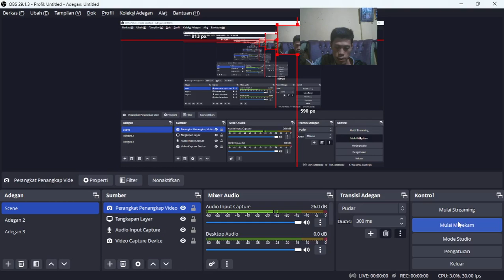GOA CAKAR PERFECT WORLD 2 INDONESIA PART 1!!!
nama game : perfect world 2 indonesia akan ada server baru, dimana semua playeer akan memulai game dari lvl 1, dmna banyak player  main dari awal petualangan  yang akan membuat game ini menariqq...

📣 Bangkitkan kembali semangatmu dan mulai petualangan baru di PW Reborn!✨ PW REBORN ✨🗓 Open : 25 Juli 2023 (Setelah Maintenance Mingguan)

Mulai petualangan barumu di PW REBORN dan ikuti beragam event-event menariknya untuk membuktikan kamulah yang terkuat !!!

Ikuti eventnya mulai tanggal 25 Juli 2023 sampai dengan 08 Agustus 2023.

Terima Kasih